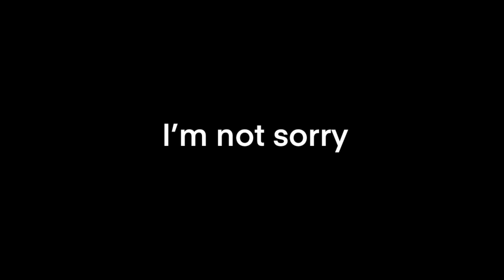Legendary Lucina Abyssal One Turn Clear – FEH Fire Emblem Heroes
Now with MEMES! :o